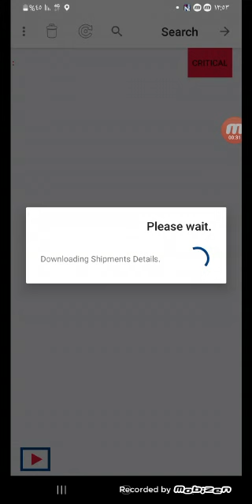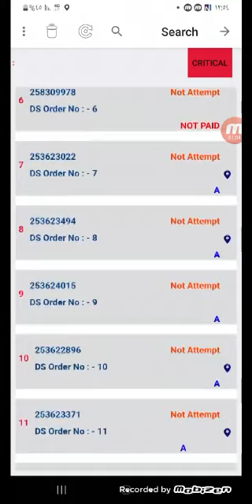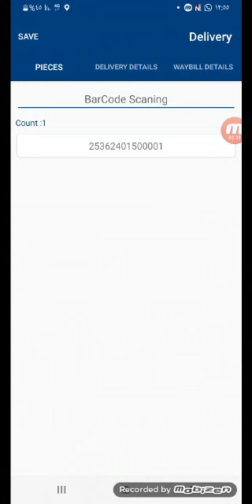برنامج ناقل ایکسبریس طریقہ توصیل